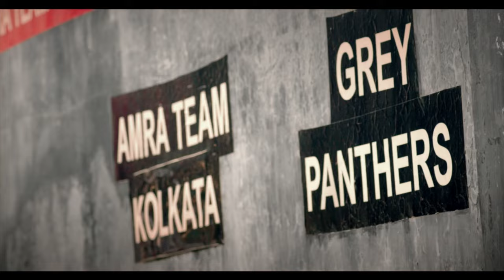ATK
Brand : ATK
Creative Agency : GTB
Director Of Photography : Manoj Narula
Wardrobe : Gobinda Modal
Chief Assistant Director : Arijit Seth
Line Producer : Dinesh Raut
Art Director :
Music Director : Raja Narayan Deb
Singer : Pappon
Editors : Shekhar Rogye
Post Production Studio : Famous Studios
Post Co-Ordinator : Mahendra Prajapati
Director : Dhiraj Banerjee
Executive Producer : Adnan Safee, Nine Angle Productions
Produced By : Happy Valley Films LLP